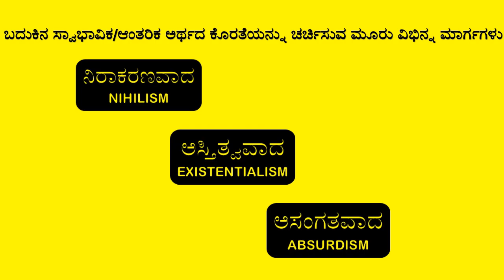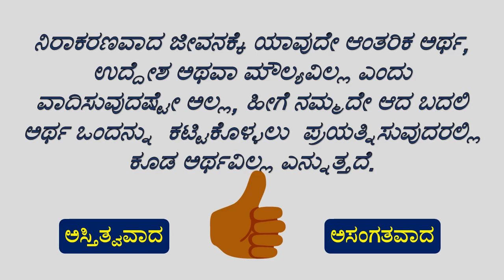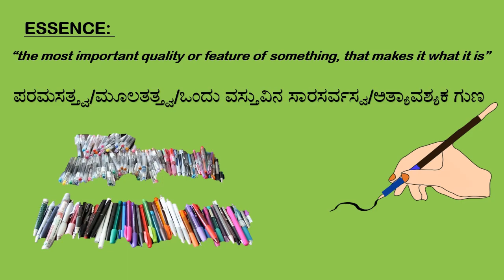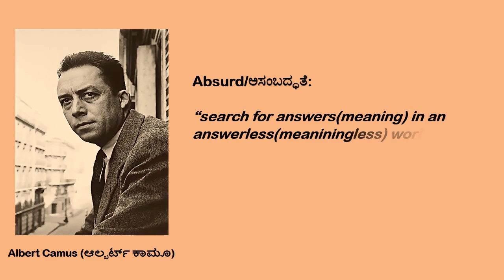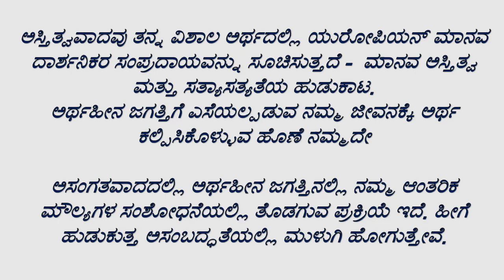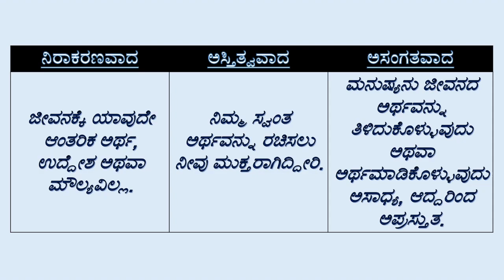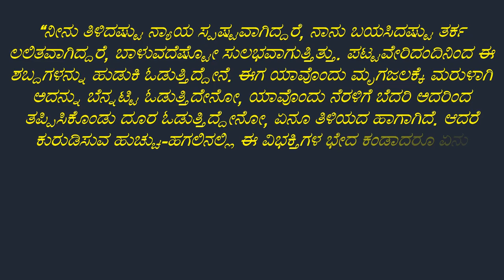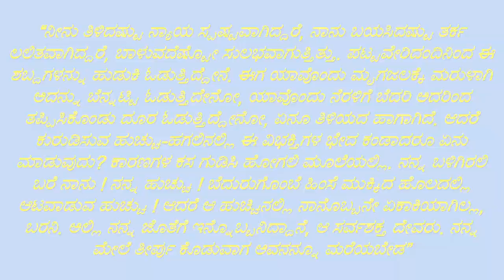Nihilism|Existentialism|Absurdism|UPSC ಕನ್ನಡ ಸಾಹಿತ್ಯ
ಆಧುನಿಕ ಕನ್ನಡ ಸಾಹಿತ್ಯದ ನವ್ಯ ಪರಂಪರೆಯ ಸಾಹಿತ್ಯ ಮತ್ತು ಸಾಹಿತಿಗಳ ಮೇಲೆ ಅತ್ಯಂತ ದೊಡ್ಡ ಮಟ್ಟದ ಪ್ರಭಾವ ಬೀರಿದ ತಾತ್ತ್ವಿಕ ಶೋಧನೆಗಳೆಂದರೆ ಅವು ನಿರಾಕರಣವಾದ, ಅಸ್ತಿತ್ವವಾದ ಮತ್ತು ಅಸಂಗತವಾದ. ಈ ಮೂರೂ ಚಿಂತನೆಗಳು ಬದುಕಿಗೆ ಅರ್ಥವನ್ನೂ, ಉದ್ದೇಶವನ್ನೂ ಹುಡುಕುವ ಕಡೆಗೆ ಹೊರಳಿದ್ದು ನಿರಾಕರಣವಾದ ಇದನ್ನು ಸಂಪೂರ್ಣವಾಗಿ ತಳ್ಳಿಹಾಕಿದರೆ, ಇದರ ಬುನಾದಿಯಲ್ಲಿ ಹುಟ್ಟಿದ ಅಸ್ತಿತ್ವವಾದ ಮತ್ತು ಅಸಂಗತವಾದಗಳು ಪ್ರತ್ಯೇಕವಾಗಿ ಬದುಕಿದೆ ತಮ್ಮದೇ ಉದ್ದೇಶ ಕಲ್ಪಿಸಿಕೊಳ್ಳುವಲ್ಲಿಯೂ ಮತ್ತು ಅರ್ಥ ಇಲ್ಲದ ಜಗತ್ತಿನಲ್ಲಿ ಅರ್ಥ ಹುಡುಕುವ ಕೆಲಸವೇ ನಿರರ್ಥಕ ಎಂದು ಸಾರಿದವು. ಈ ತಾತ್ವಿಕ ಚರ್ಚೆಗಳಿಗೆ ಕನ್ನಡದ ಸಾಹಿತಿಗಳು ಹೊರತಾಗಲಿಲ್ಲ. ಕಾಮೂ, ಸಾರ್ತ್ರ, ಕಾಫ್ಕ, ಬೆಕೆಟ್, ನೀಷೆ ಮುಂತಾದವರ ಬರವಣಿಗೆಯ ಹರಿವು ಕನ್ನಡಕ್ಕೂ ಒದಗಿ ಬಂದುದು ೨೦ನೆ ಶತಮಾನದ ದ್ವಿತೀಯಾರ್ಧದ ಮುಖ್ಯ ಘಟ್ಟ ಎಂದೇ ಹೇಳಬೇಕು. ಇವೆಲ್ಲದರ ಆಳವಾದ ಅಧ್ಯಯನ ಅಗತ್ಯ ಇಲ್ಲದಿದ್ದರೂ ಇವುಗಳ ಒಟ್ಟಾರೆ ರೂಪಗಳನ್ನು ತಿಳಿಯದೆ ನವ್ಯ ಸಾಹಿತ್ಯದ ಅಧ್ಯಯನ ಅಪೂರ್ಣವಾಗುತ್ತದೆ. ಈ ಸಂಚಿಕೆಯಲ್ಲಿ ಮೇಲಿನ ಮೂರೂ ತಾತ್ವಿಕ ಚರ್ಚೆಗಳ ಮೇಲ್ರೂಪವನ್ನು ಕೊಡಲು ಯತ್ನಿಸಲಾಗಿದೆ.